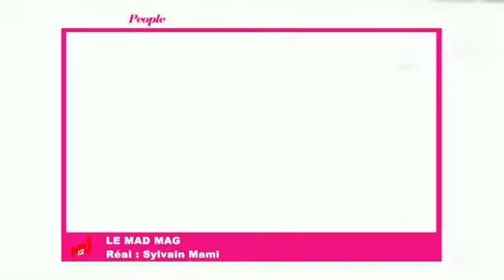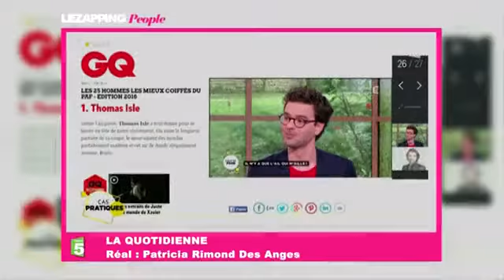Zapping Public TV n°1163 Aurélie et Andréane, le bisou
Que s’est-il passé de beau à la télévision ce jeudi 26 mai ? La réponse dans le Zapping Public TV.- Grosse émotion pour Nadège dans Les Anges 8, sur NRJ12 lorsque Nicolas la demande en fiançailles !- De son côté, Yann Barthès fait le pitre en se déguisant en Mario, le célèbre personnage de jeux vidéo, et en faisant une apparition chez les commères de Canal+, Catherine et Liliane !- Dans C’est pour nous, c’est cadeau sur D8, Mathieu Delormeau fait